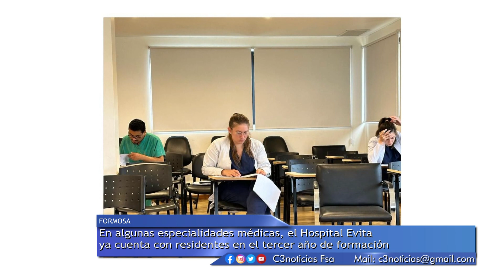RESIDENCIAS MÉDICAS EN EL HOSPITAL EVITA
EL HOSPITAL INTERDISTRITAL EVITA. DE LA CIUDAD DE FORMOSA, CUENTA CON UN DEPARTAMENTO DE DOCENCIA Y UN GRAN SISTEMA DE RESIDENCIAS QUE FORMA PROFESIONALES EN SEIS ESPECIALIDADES MÉDICAS.